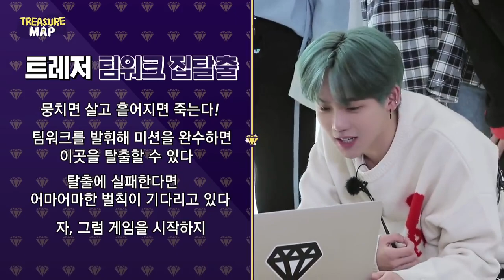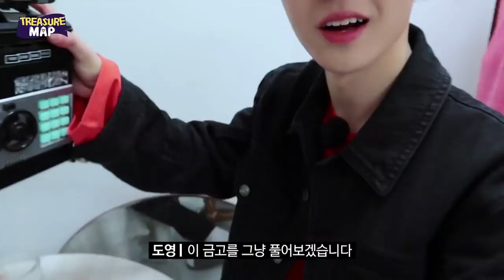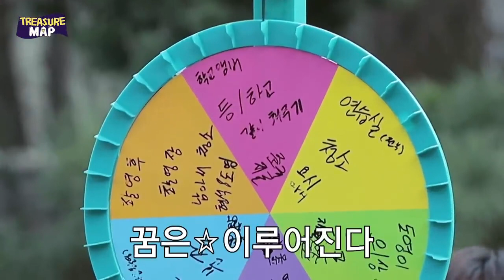saad_naseer Treasure [Treasure Map] Ep 12.